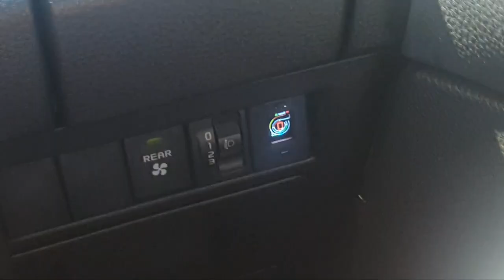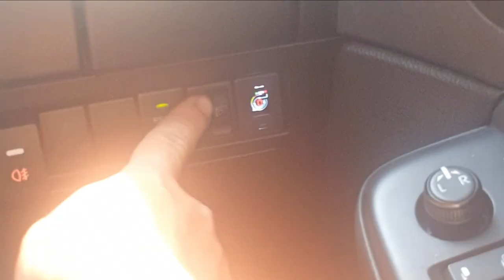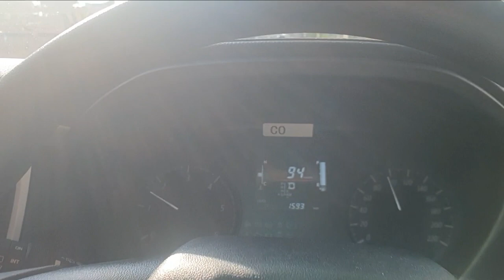ใส่คันเร่งไฟฟ้า แล้วดียังไงมาลองฟังกัน